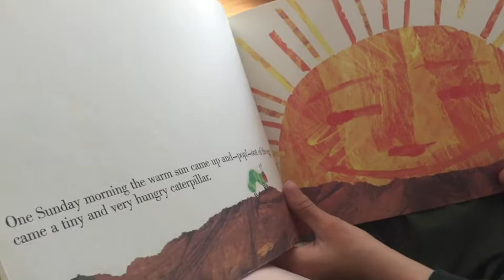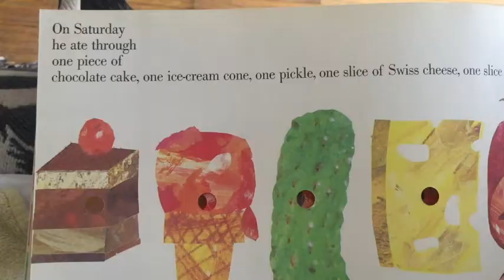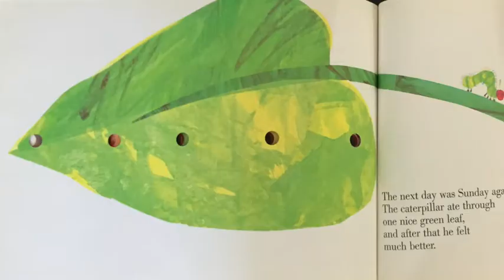Very Hungry Caterpillar (read by Mish-Kish)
"Very Hungry Caterpillar" Eric Carle story read by Mish-Kish.